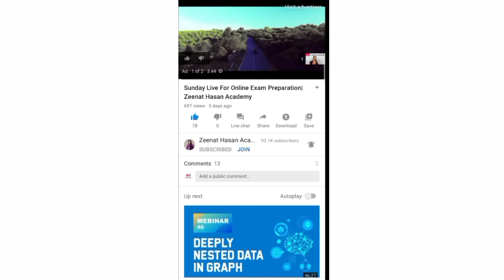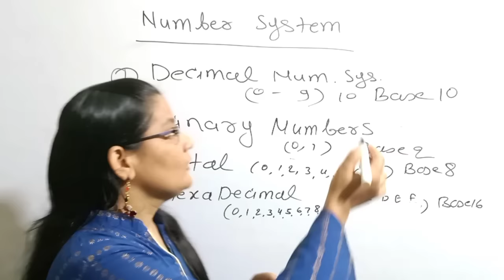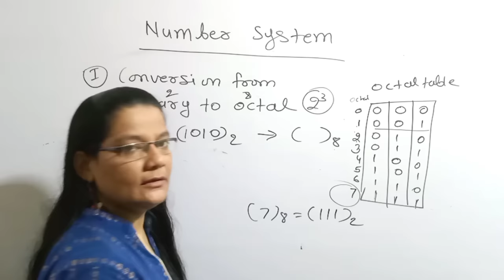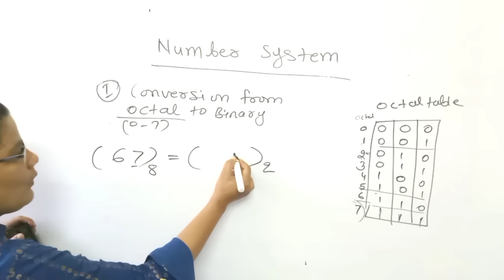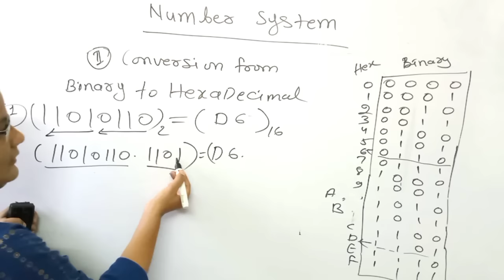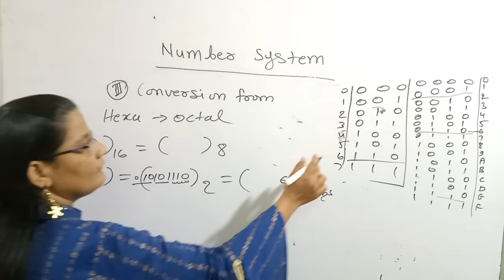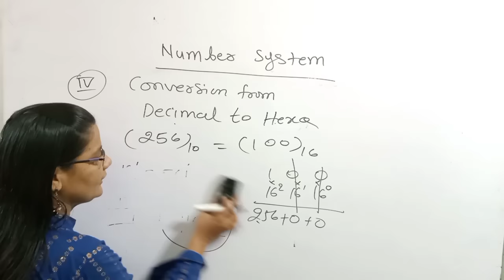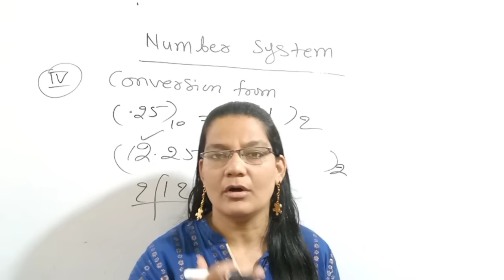Binary, Decimal,Octal, Hexadecimal Conversion in Hindi Computer Architecture lec-1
👉Contributes us on GPay 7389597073 for more useful videos thanx for all the support

A number system is used to represent a number by some symbols defined in that number system the total number of symbols in that particular system is called base of the number system
In this video we have discussed this topic from basic concept of the number system and explain Binary Octal Hexadecimal Decimal number system and their conversion all type of conversion is covered here with examples
we have started with simple conversion using table u will learn how to create table for conversion between binary to octal and hexadecimal and how to convert octal and hexadecimal to binary
we have also explain how to  convert any decimal number to binary number with examples how  to  convert any decimal number to octal number with examples
how to  convert any decimal number to hexadecimal number with examples

Binary Octal Decimal Hexadecimal Number System
computer organization computer architecture digital computer  digital electronics

Facebook Page- (Zeenat Hasan Computer's Subject Learning)

how to convert a binary number to Decimal number
how to convert to Decimal to binary